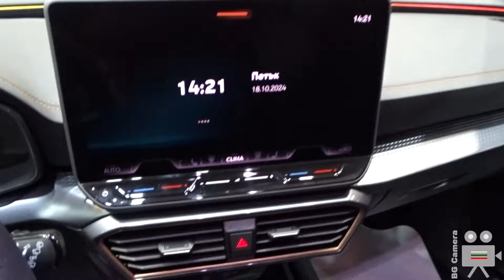2025 Cupra Leon TSI 150 HP Hatchback - Interior, Exterior, Details - Sofia Motor Show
The all-new 2025 Cupra Leon TSI 150 HP Hatchback at the Sofia Motor Show 2024.